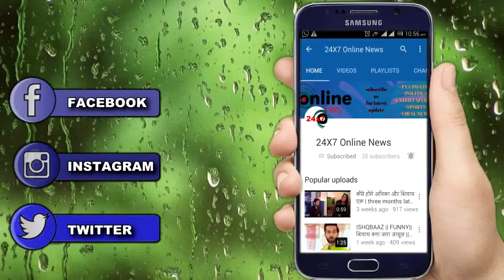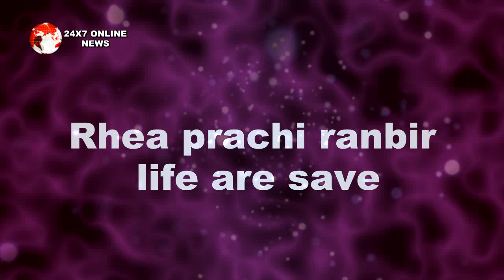KUMKUM BHAGYA ||UPCOMING ||PRAGYA आखिरकार खोल देगी रिहा के सामने ये सच